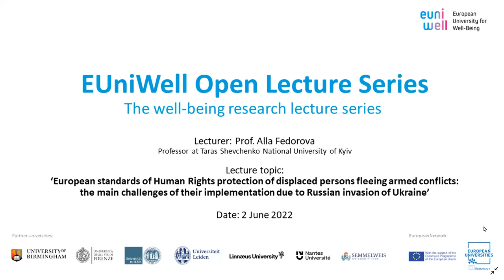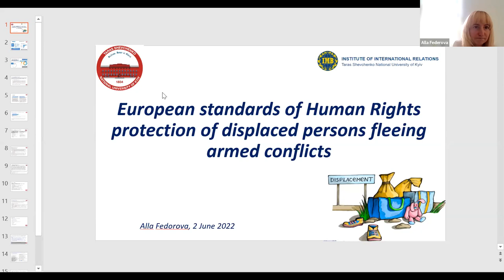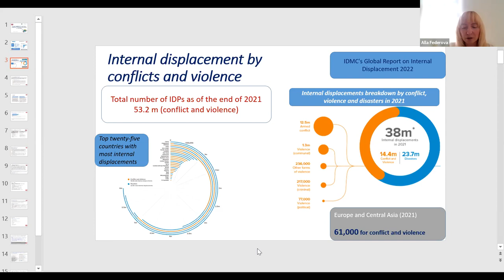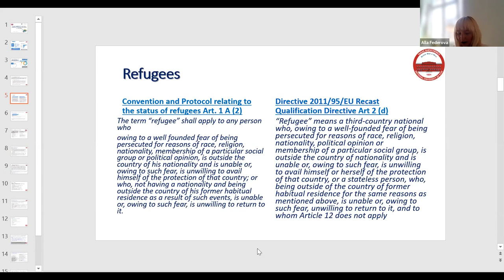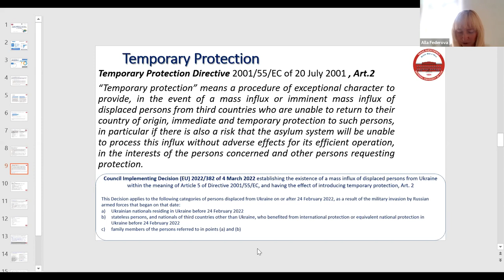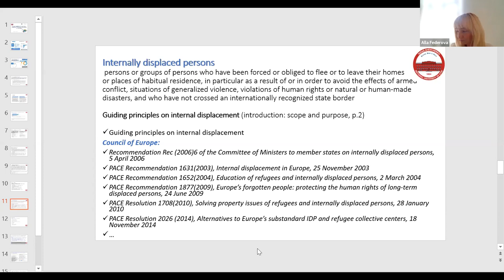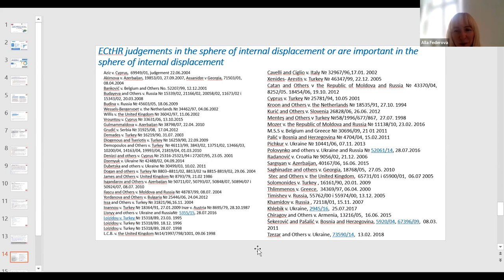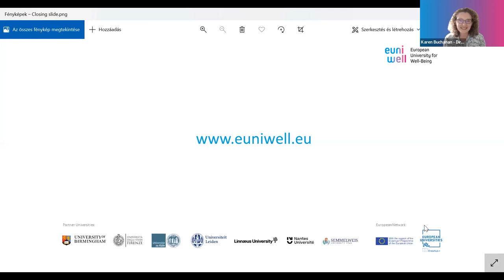EUniWell Open Lecture Series | "European standards of Human Rights protection of displaced persons"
As part of the EUniWell Open Lecture Series, Prof. Alla Fedorova spoke on “European standards of Human Rights protection of displaced persons fleeing armed conflicts: the main challenges of their implementation due to Russian invasion of Ukraine” on 2 June 2022.

About this lecture:

“European standards of Human Rights protection of displaced persons fleeing armed conflicts: the main challenges of their implementation due to Russian invasion of Ukraine”

Bearing in mind different armed conflicts in the world during the last half a century, including European countries, issues of human rights protection of displaced persons, fleeing conflict zones within or beyond the territory of countries of their residence, have been extremely important in Europe. In 2011, thousands of refugees from Libya, Tunisia and other countries tried to reach EU borders; a few years later the migration crises engulfed Europe as a result of the conflicts in Syria, Afghanistan. Some EU countries were at the edge of humanitarian catastrophe that led to EU migration policy reforms. Such countries as Cyprus, Bosnia and Herzegovina, Serbia, Macedonia, Croatia, Kosovo, Georgia, Azerbaijan, Armenia, Turkey, Russia faced the internal displacement. In 2014 Ukraine came across to the largest flow of internally displaced person (IDPs) in modern history of Europe; 1.8 million persons were officially registered as IDPs. All categories of displaced persons need protection of their fundament rights that led to adoption of some documents in this sphere in Europe, case-law of the European Court of Human Rights was elaborated.

Russian large-scale invasion, started on 24 of February 2022, changed the situation with forced displacement dramatically and fundamentally. Not thousands, but millions of people tried to flee the war in first weeks of invasion.  Considering that Ukraine is one of the biggest European states by population, the consequences of the displacement can hardly be estimated at present. The largest influx awaits Europe; the European Union has activated the Temporary Protection Directive for the first time since its adoption in 2001. As a result, the vast majority of persons who fled the war in Ukraine received temporary protection in EU countries and didn’t even attempt to apply for refugee status. Ukrainians can be internally displaced persons, temporarily protected persons, asylum seekers, refugees and can change these categories. Correlation and interdependence of numbers of IDPs, temporarily protected persons, refugees from one country during one historical moment due to Russian invasion should be discussed.

The development of Human Rights protection of displaced Ukrainians depends on many factors, including the protection of the rights of internally displaced persons by Ukraine itself. In this situation the understanding similarities and differences between the different categories of displaced persons and European standards of their protection has the crucial importance, as well as the challenges of implementation of European standards and searching the ways of their solving.

Research background:

Prof. Alla Fedorova was born in 1976 in Donetsk, Ukraine, in 1998 graduated from the Faculty of Law of Donetsk National University. In 1998 she was a post-graduate student, then assistant professor, then associate professor (since 2006) of the International Law department, the Institute of International Relations of Taras Shevchenko National University of Kyiv.

In 2003, she received her PhD in International Law with the thesis: “International and legal commitments of Ukraine under the European Convention for the protection of human rights and fundamental freedoms”.

As a local and international expert Alla Fedorova has cooperated with different international projects (EU, Council of Europe, OSCE); since 2016, she is a local consultant with the Council of Europe Project Human Rights Protection of Internally Displaced Person in Ukraine (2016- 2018) and Internal Displacement in Ukraine: building solutions (from 2018) and the Council of Europe Project “Promoting social human rights as a key factor of sustainable democracy in Ukraine” (since 2019). Alla Fedorova is also the international expert of the Council of Europe Department of the European Social Charter, a certified trainer of the Council of Europe Programme for Human Rights education for legal professionals (HELP).

Alla Fedorova has more than 50 scientific publications, was one of the authors of Ukrainian adaptation materials to the Council of Europe online HELP courses “Internal displacement” and “Transitional justice and Human Rights”.